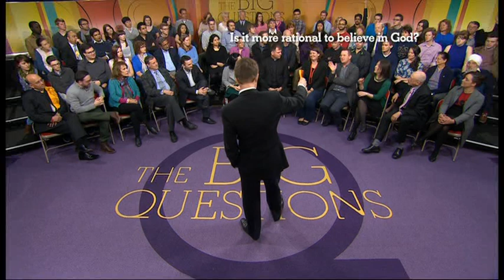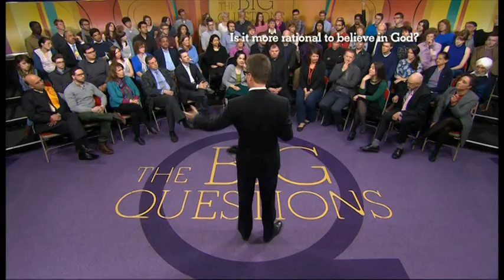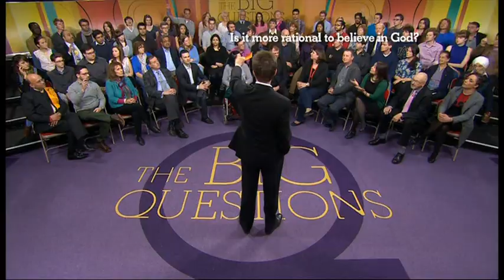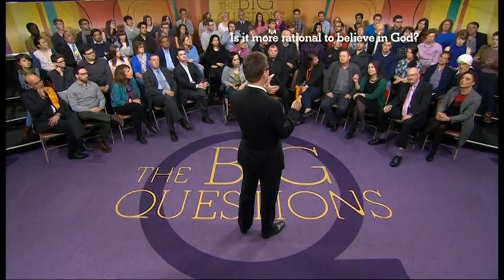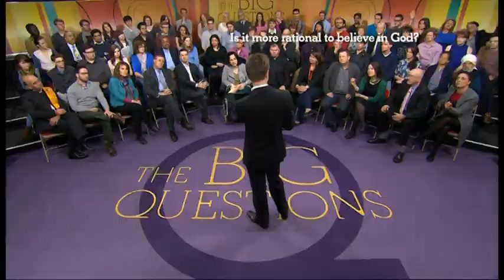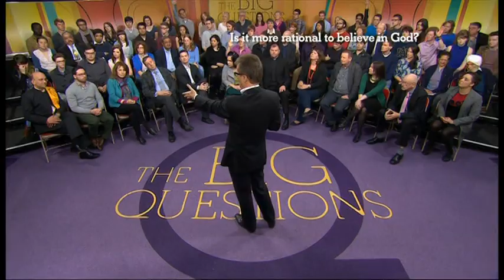Is it more rational to believe in God? (4/4)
BBC One 04 May 2014

Nicky Campbell presents a pre-recorded special from Manor Church of England School in York, asking just one Big Question - is it more rational to believe in God?

Guests include the philosopher, Julian Baggini, Oxford professor of science and religion, Alister McGrath, Dr Lois Lee, founder of the Non-religion & Secularity Research Network, Dr Vince Vitali from the Oxford Centre for Apologetics, Dr Fern Elsdon-Baker, Centre for Social Relations, Coventry University, Muslim apologetic, Adam Deen, author and broadcaster, Margaret Coles, former clergyman now atheist, Ollie Killingback, Satish Sharma of the National Council of Hindu Temples and former Mormon and Muslim turned atheist, Clare Solomon.